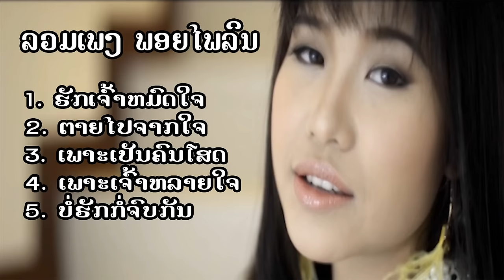ລວມເພງ ພອຍໄພລິນ / ลวมเพลง พลอยไพลิน